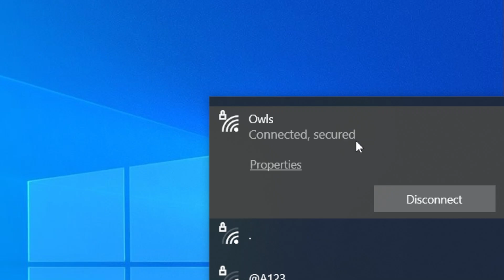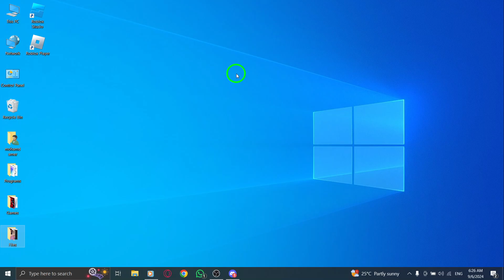How To Fix Discord Not Download Files On PC (New Update)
Learn how to fix the issue of Discord not downloading files on your PC after the new update. If you're facing trouble with file downloads, don't worry. We’ve got you covered with simple steps to help you resolve this problem quickly. Follow these steps for a smooth experience:

1. Check your internet connection
2. Close the app then re-open it
3. Log out of Discord Desktop and log back in
4. Sometimes restarting your device can help. We suggest turning your device off, waiting for 30 seconds, and turning it back on
5. Try connecting to a different network or using data
6. Contact Discord support

By following these steps, you can get back to sharing and downloading files effortlessly on Discord.

Chapters:
00:00 Intro
00:12 Soultion
01:05 Outro